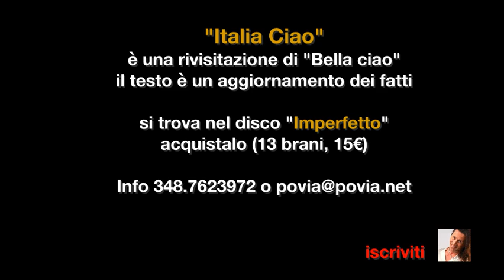Bambini ballano "Italia Ciao"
Scuola di danza "Scarpette Rosa" Crispiano (Taranto)

Il brano si trova nel disco "Imperfetto" + "NuovoContrordineMondiale"

Anche per concerti privati a rimborso spese
o concerti produzione completa con la band